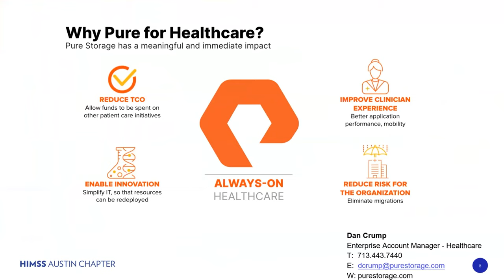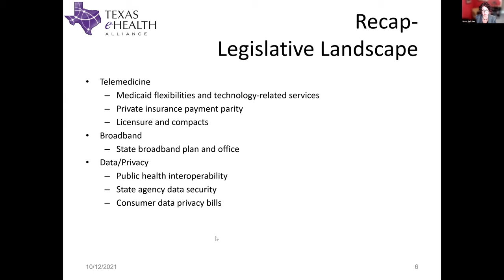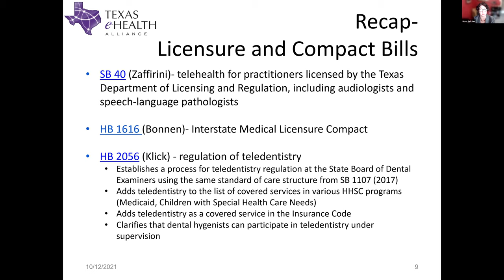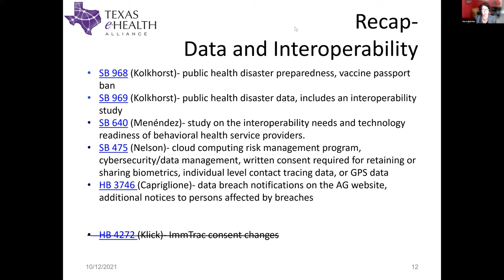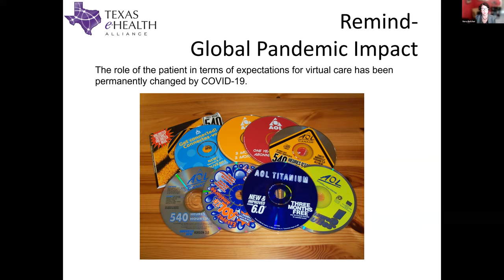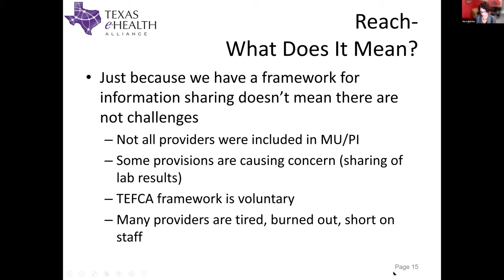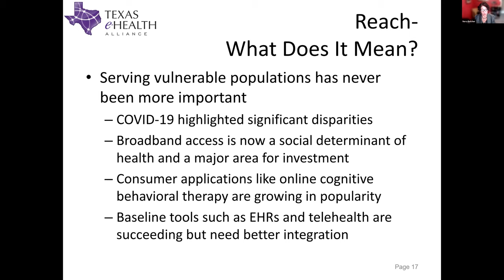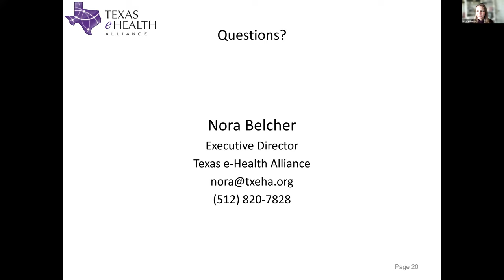October 2021 Lunch & Learn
Looking Forward to the Future of HIT

The healthcare ecosystem has gone through an enormous evolution over the last decade.  The end of 2021 marks 12 years after the passage of the HITECH Act and 5 years after the passage of the 21st Century Cures Act. As if that's not enough, we are moving into our third year of COVID-19 pandemic response.  Healthcare is a highly regulated industry in the best of times, and stakeholders are dealing with a rapid pace of regulatory and reimbursement changes coupled with the constantly accelerating speed of innovations in the market.   So, what does it all mean?  In this session, Nora Belcher, Executive Director of the Texas e-Health Alliance, will review the impact of all these changes on the healthcare system, and provide insights and observations about what that means for the future of healthcare.